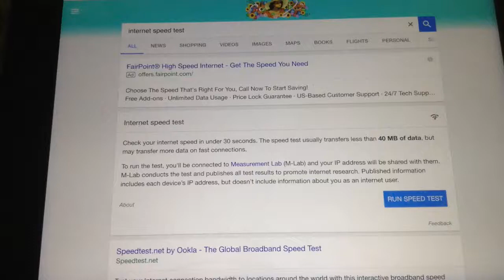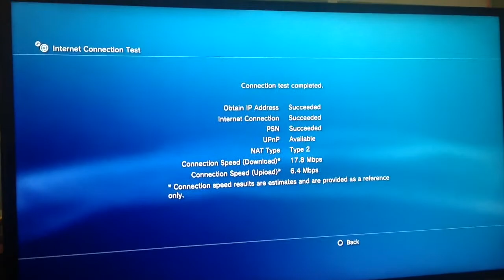GTA4 I Have Bad Internet Connection?